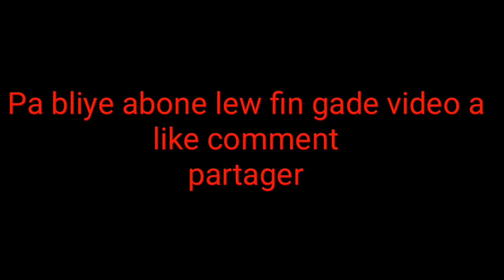🔟 MEILLEUR BUT DE DUKENS NAZON 🇭🇹 🇭🇹